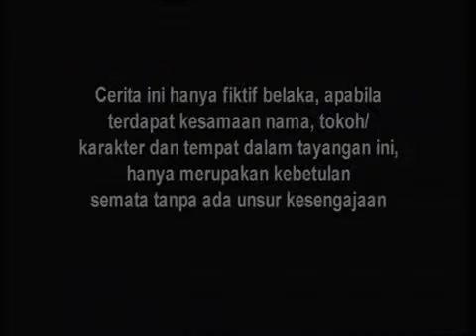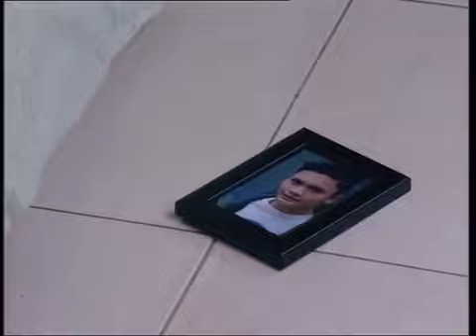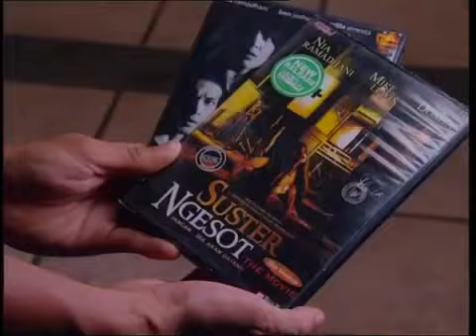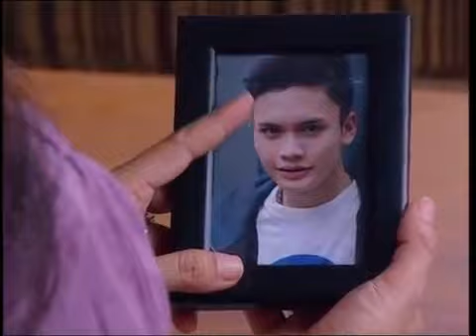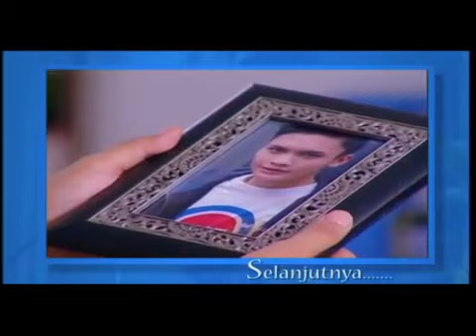SPESIAL NIA RAMADHANI - Cinta Kirana - Episode 28